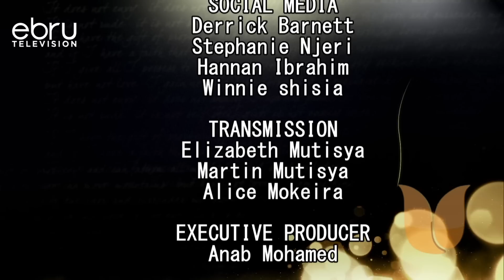Kwani Unataka Kuninyonyesha? Vituko Na Visanga Kwa Date